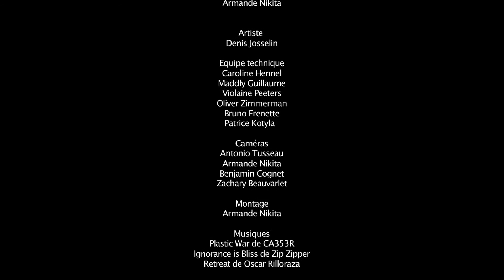Dans le ciel de Paris Denis JOSSELIN Seine 2014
Le 6 avril 2014 Denis JOSSELIN, le funambule d'émotion, traverse la Seine à Paris pour la deuxième fois de sa carrière.
150 mètres de long à 30 mètres de haut.